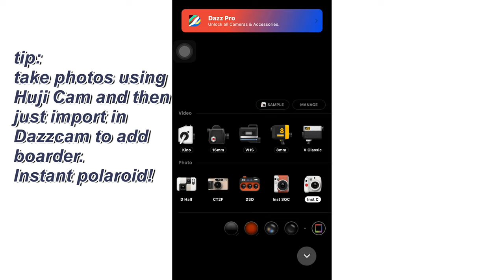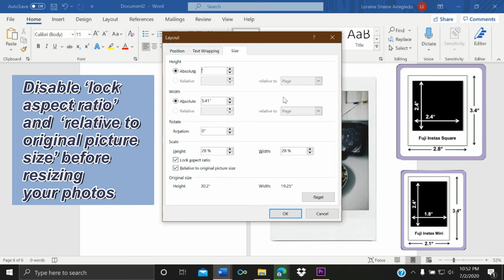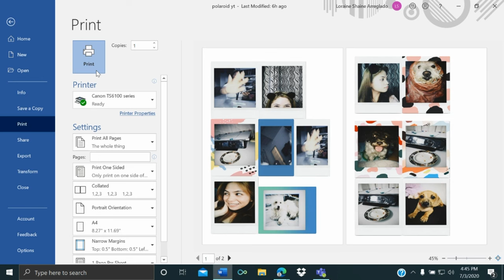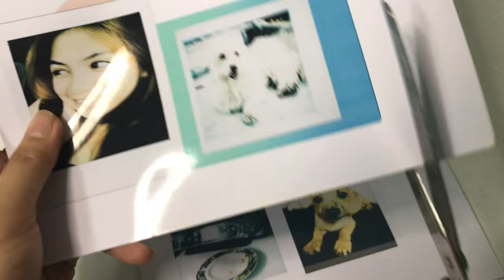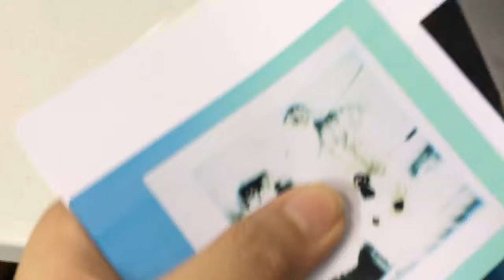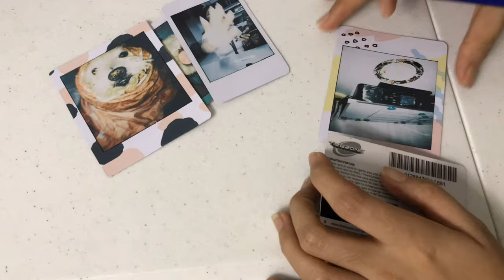How to Print Polaroid Picture without Camera! | DIY | Loraine Arreglado (Philippines)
Hello Rainebows! Here's my DIY video about how to print a polaroid photo even without having an instax! This is truly a hack especially for those who want to decorate their walls with polaroid pictures